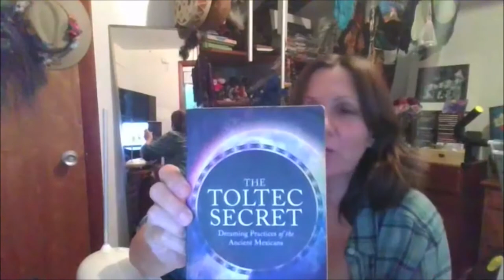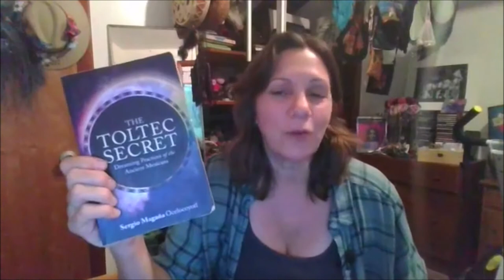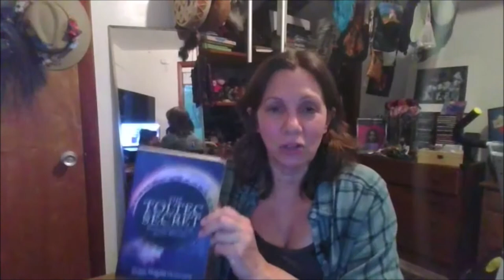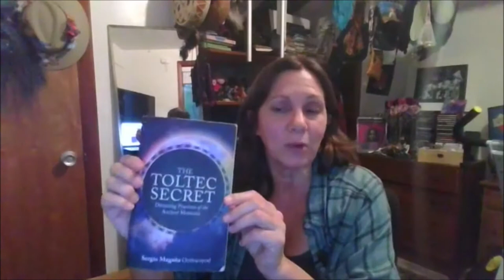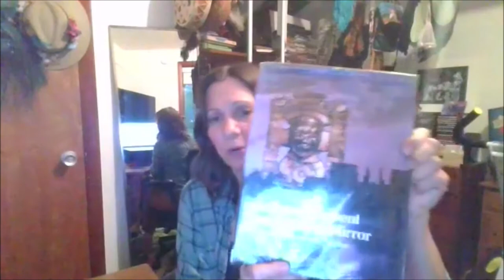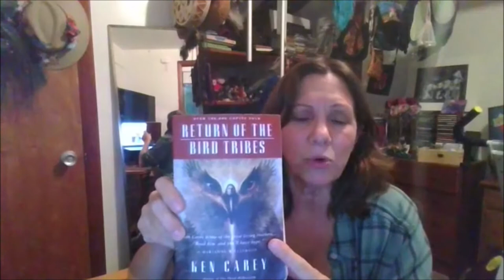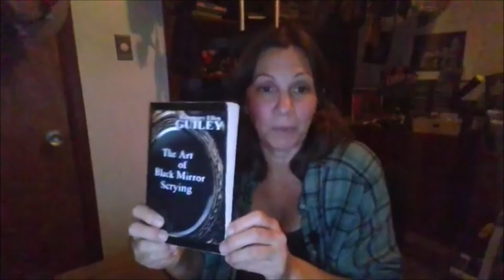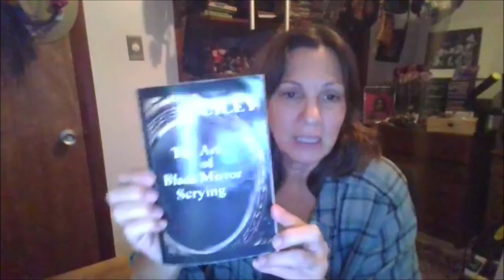Scrying with Mirrors on 5.6.2020